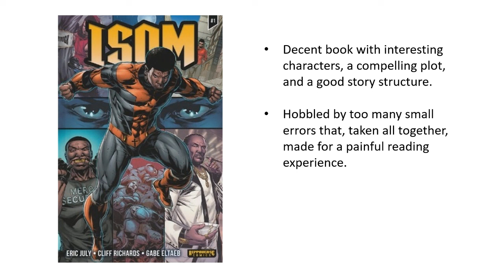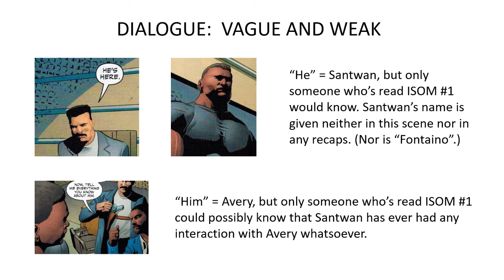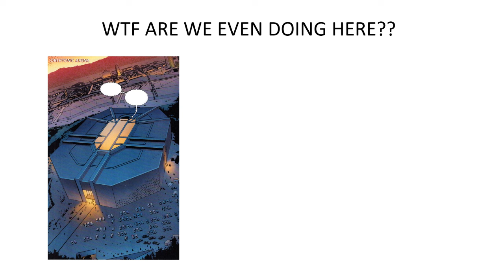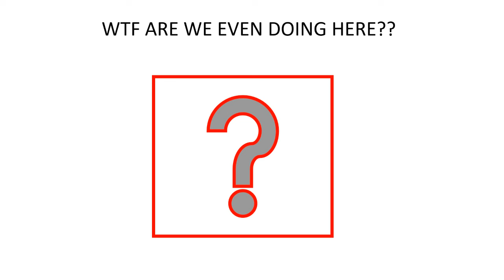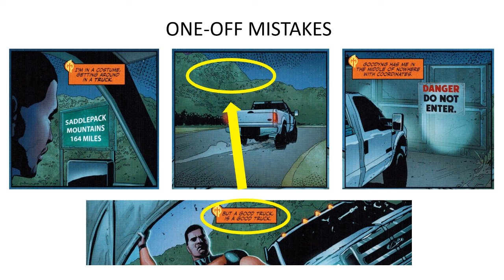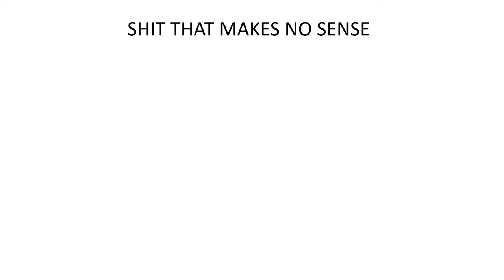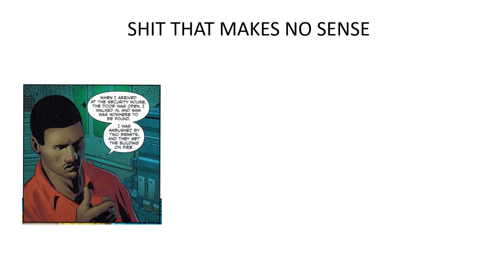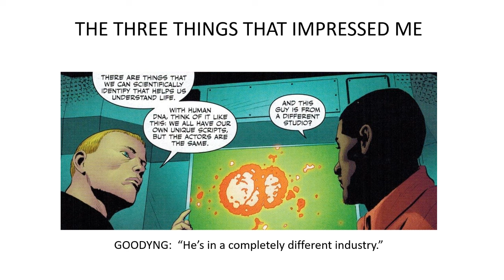Let's Fix ISOM #2: Eh, Screw It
In my review videos for the first third of ISOM #2, I encountered many reasons to complain, but I still held out hope that later pages might redeem the book. After the second third of ISOM #2, that hope is gone. Game over, man. Game over.

00:00 Introduction
03:37 Dialogue: Vague and Weak
08:15 Bonus: How the Scene Should Have Gone
09:23 WTF Are We Even Doing Here?
16:59 One-Off Mistakes
20:06 Art Slack
23:28 Wasted Space
25:44 Stuff That Makes No Sense
31:21 Ruining Goodyng
34:08 The Three Things That Impressed Me
36:26 Conclusion

Follow me on:

(Twitter PERMABANNED me! But YOU can share my videos there!)